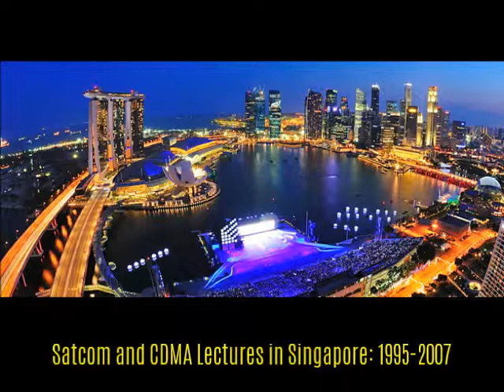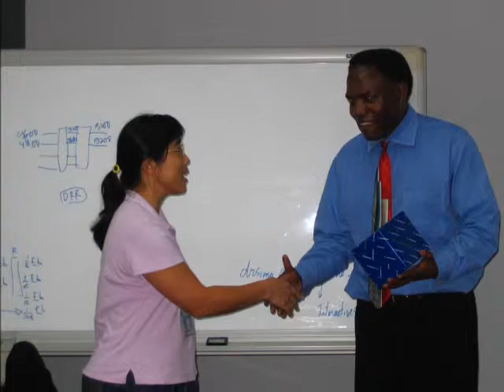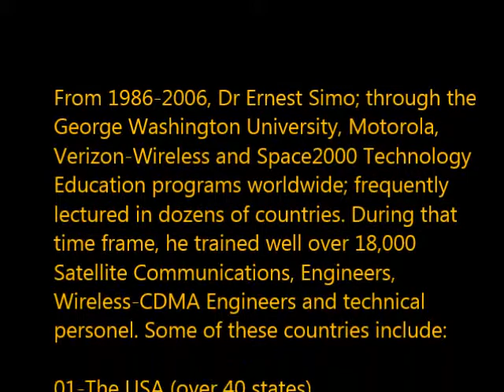Dr Ernest Simo in Singapore-2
The Great City of Singapore and its Wonderful people presented through the lenses of Dr Ernest Simo as he captured them during his lectures delivered in Singapore between1995 and 2007. During that time period, he trained over 500 CDMA and Satellite communications engineers in Singapore. Enjoy this great city of Singapore (Singha Pora = Mouth of the Lion = Port of the Sea = Mermaid-Lion = Mer-Lion)!!!.